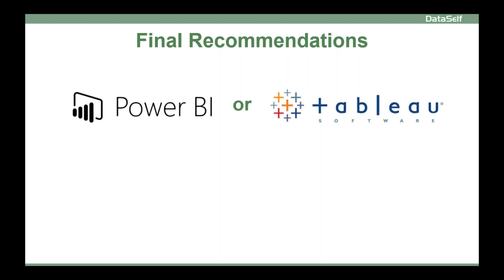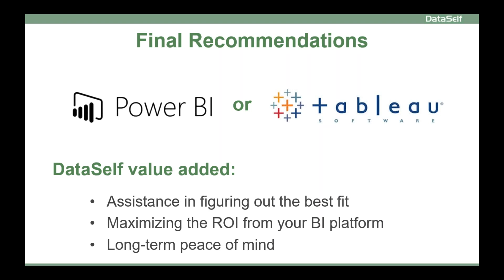Power BI vs Tableau: Final Recommendations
About DataSelf:

DataSelf Analytics is an enterprise-level analytics platform designed for every business intelligence user. It’s self-service BI at an SMB price. We start with the best technology, such as Tableau and Power BI for data discovery and visualization, DataSelf’s own data warehouse, and Microsoft BI for the back-end. Then we simplify where necessary, and we amplify by integrating everything and adding our 5000-plus out-of-the-box templates for reports, dashboards, and KPIs.

DataSelf has preconfigured solutions for systems such as Acumatica, Epicor, Everest Software, Infor CRM (SalesLogix), Microsoft Dynamics 365, Dynamics AX, Dynamics CRM, Dynamics GP, Dynamics NAV, Dynamics SL, NetSuite, Sage 100 (MAS 90 / MAS 200), Sage 300 (Accpac), Sage 500 (MAS 500), Sage CRM, Sage Pro, Sage X3, Salesforce, SAP Business One, Syspro, SugarCRM, xTuple, and other systems.